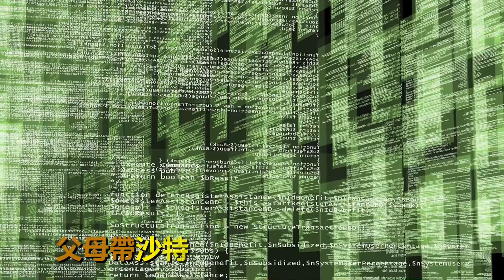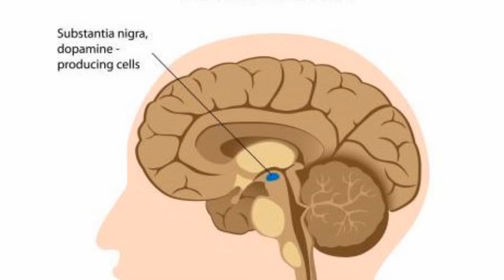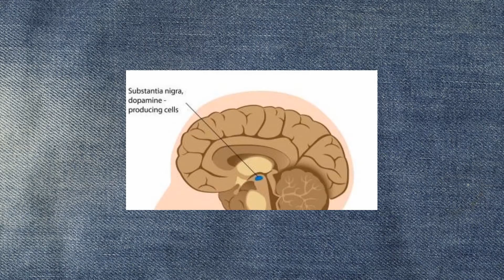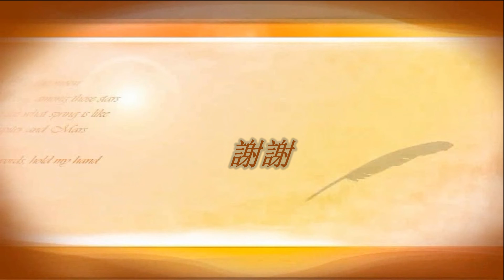英國人沙特寧的神奇經歷